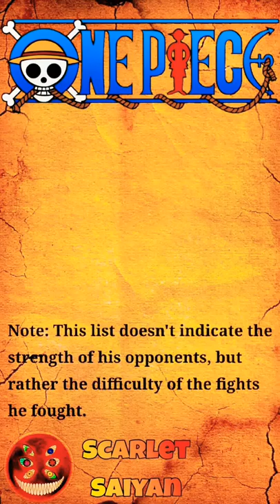Top 10 Most Dangerous Luffy's Fights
In this video Shorts i show you  Top 10 characters Most Dangerous Luffy's Fights in One Piece ranked by my own opinion.

*New Animation |4k special Edit.

beyond dragon ball super
dragon ball fan manga
dragonball super
luffy awakening
luffy devil fruit
luffy devil fruit awakening
luffy is joyboy
luffy joyboy
luffy new form
luffy new power
luffy pirate king luffy theory
one piece sun god nika
one piece theory
نيكا إله الشمس
ون بيس
  naruto shippuden
bleach manga
Tobi
Madara
boruto
One piece
Demon slayer
Sdbh
ドラゴンボールヒーローズ
bleach animeanime full episode
anime pv
anime traileranime preview
Aokiji
Rocks D xebec
Amv
 Aokiji vs doflamingo
Doflamingo
One piece
Who is strongest one piece
luffy
one piece aokiji
one piece manga
Zoro
One piece amv
one piece amv wano
luffy theory
luffy pirate king
luffy is joyboy
luffy awakening
luffy new form

Akainu
Anime
Big mom
Gol d roger
King one piece
Rocks D xebec
kaido
luffy vs katakuri
rocks pirates
Aokiji
monkey d luffy
zoro
god usopp
Sanji
 franky
Whole cake island
Brook
World government
Jimbei
Trafalgar law
Anime fighters
roblox
Shanks
Four Emperors
yonko
ジャックドール
歌ってみた
ワンピース
Sasaki
drake
カイドウ
Jesus Burgess
Dragon ball
ultra ego vegito
ultra instinct vegito
ultra vegito
dragon ball multiverse
dragon ball manga
dragon ball z fan manga
Dbz
DbDbs
dbs super hero
dbs mernoAmv
lf jiren
full power jiren
gogeta vs vegito
Vegito
Gogeta vs jiren
jiren vs gogeta
dbs manga
Sdbh
dragon ball legends
gt
dragon ball gt
gogeta blue
Zeno
Beerus
God
Ssj4
Ssgb
Ssjg
Ssj3
gokuVegeta
golden cooler
Cooler golden
vegeta vs granolah
vegito blue
Omni black goku
GokGoku
Ultra gogeta
ultra instinct goku
super vegito
Who is strongest edit
Anime
スーパードラゴンボールヒーローズ
youtube shorts
カード
Goku black
デジタルカードゲーム
beerus
Guko
Whis vs goku black
Goku rose
データカードダス
Bitcoin
edit audios
goku vs gas
Golden cooler
Thumbnail
Kizaru
Admiral kezaro
Admiral Kizaru
one piece strongest characters
Luffy
Luffy new form
Trafalgar D Law
Luffy new power
Admiral Akainu
Admiral Aokiji
Admiral Kizaru
sengoku
Garp
garp vs akainu
one piece garp
gold roger
Opbr
opbr shanks gameplay
op mamba opbr
Kizaru vs big mom
Haki
Upper moonAizanBoruto
Itachi
Obito
One piece vs bleach
One piece vs naruto
Remix
Sasuke
Trending
Who is strongest bleach vs naruto
ichigo
kenpachi zaraki
song
zaraki kenpachi
Anime edit
Badass anime edits
Badass anime moments
Badass edit
Black clover
Ichigo
Uchiha
byakuya
naruto edit
动画pv
Akainu full power
Akainu vs trafalgar law
D family
Fan animation
Naruto
Who is strongest one piece edit
Who is strongest one piece vs naruto
anime balls deep
Who is strongest anime
Who is strongest Vedios
Opbr
Anime amv
Broly vs jiren
Dbgt
Who is strongest dragon ball edition
goku vs jiren
goku vs merno
jiren vs broly
merno dbs
merno vs goku
moro vs gokuWho is strongest dragon ball vs naruto
Fausd zamasu
dragon ball fighterz
Zamasu vs Gogeta
power levels
new anime
Otaku
anime badass edits
dragon ball heroes
gas vs goku
دراغون بول
دراغون بول سوبر
غوغيتا الازرق
دراغون بول سوبر الحلقة
Enel
Admiral kizaru
Marco the phoenix
Rayleigh
Top fastest characters in one piece
amazing top 10
anime 2022
anime recommendations
anime sensei
anime tops
bartholomew kuma
best anime
top anime
watchmojo anime
one piece 1053
Yonko
luffy yonko
Strongest Yonko
strongest yonko commander
Top 7
Clean edit
Top strongest characters
strongest anime characters
luffy edit
One piece edit
Whitebeard
Blackbeard
Buggy
one piece chapter 1053
one piece zoro
Gear 5
One piece shorts
مانجا ون بيس
فيتو ون بيس
one piece bounty rush
بونتي راش
افضل شخصيات ونبيس
Kuzan
rocks review
Top smartest characters
luffy gear 5 vs kaido
zoro enma
Nico robin
Hankuk
One piece fan animation
One piece bounty rush news
Monkey d garp
admiral green bull
Green bull
One piece manga
Rob lucci
cp9